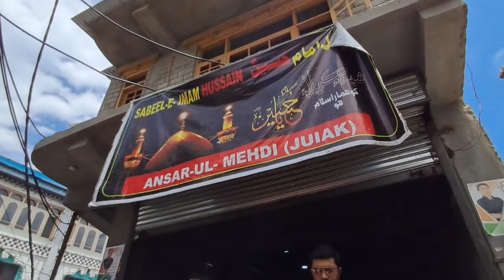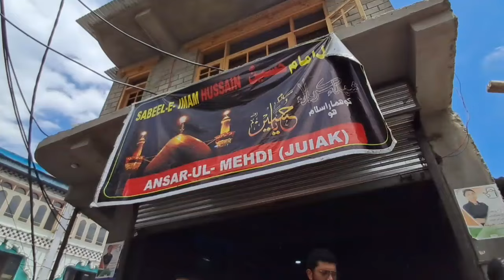Ansarul Mehdi JUAIK organizes Sabeel Imam Hussain